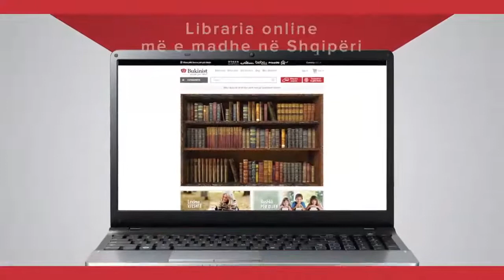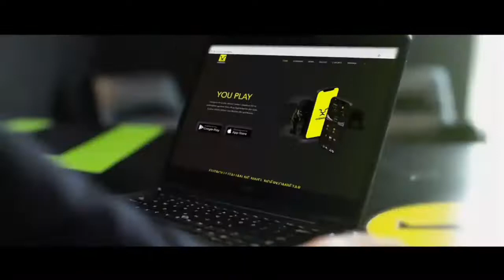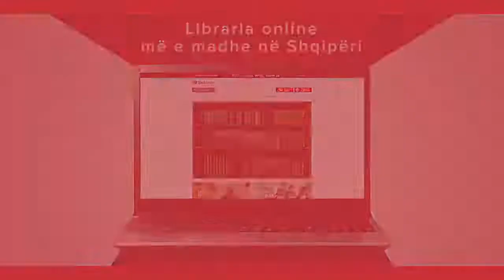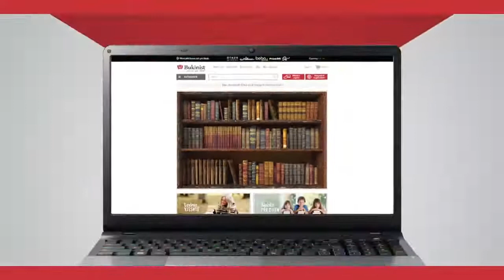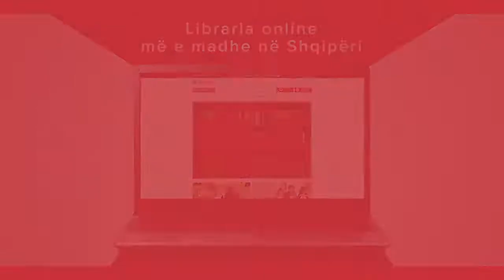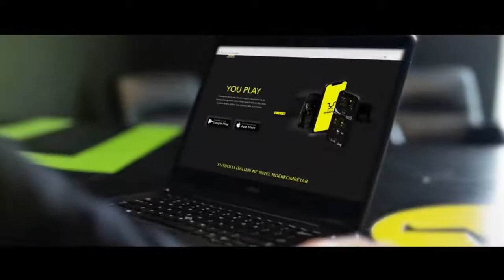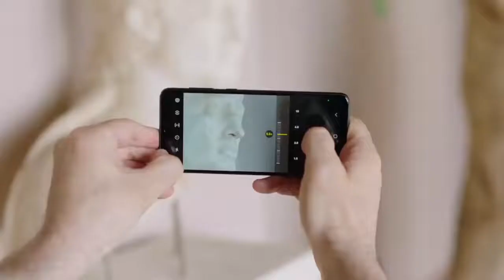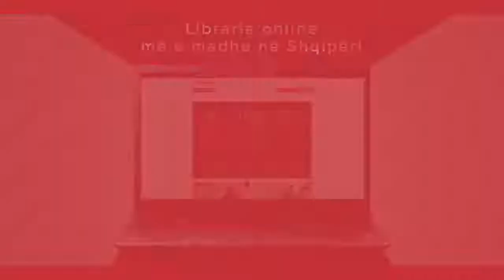Re-Debate V | Shkolla e Mesme Shote Galica, Fushë Krujë 🆚 Shkolla e Mesme Skënderbeu Krujë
📌Debati midis 🏫Shkollës së Mesme "Shote Galica", Fushë-Krujë 🆚 🏫 Shkollës së Mesme "Skënderbeu"  Krujë 28 Maj 2022

Re-Debate, Kampionati Kombëtar i Debatit zbatohet nga Organizata LIBURNETIK, me mbështetjen institucionale të Ministrisë së Arsimit dhe Sportit dhe Ministrit të Shtetit për Rininë dhe Fëmijët. Ky projekt-program mundësohet nga 'Fondacioni Shoqëria e Hapur për Shqipërinë' (OSFA), 'Agjencia Kombëtare e Rinisë', Kongresi Rinor Kombëtar përmes Tirana European Youth Capital 2022 në bashkëpunim me Bashkinë Tiranë, si edhe UNICEF përmes projektit 'Qëndro' mundësuar nga Qeveria Italiane. Për realizimin e këtij projekt-programi janë pjesë dhe kompanitë: ONE Telecommunications, Bukinist dhe TIBO.